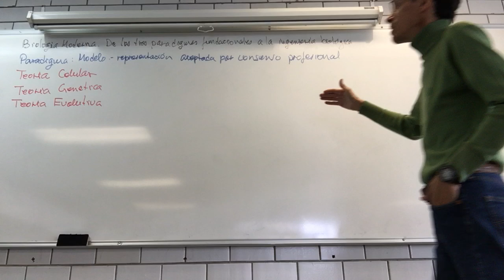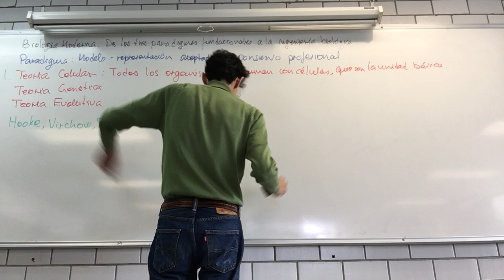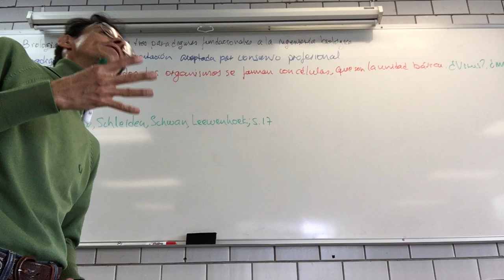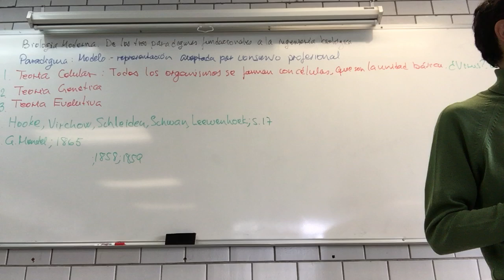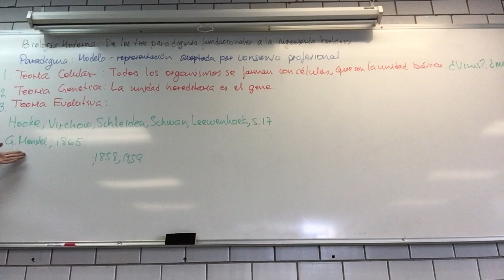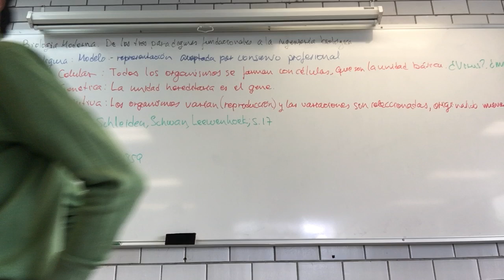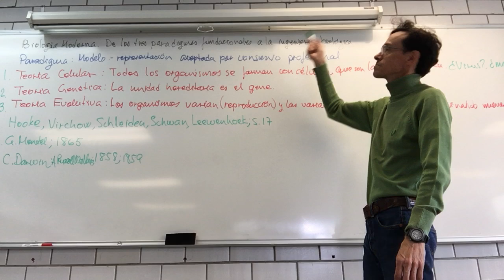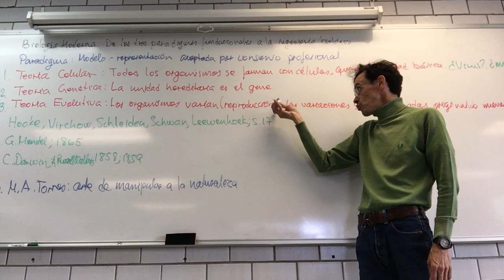Biología Moderna. De los tres Paradigmas Fundacionales a la Ingeniería Biológica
6 de octubre de 2017